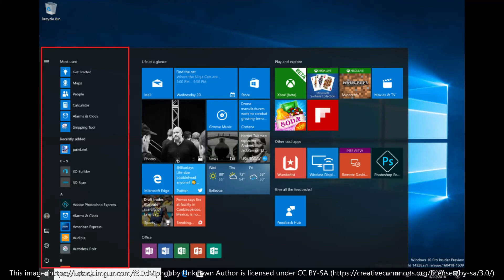Windows 10 song